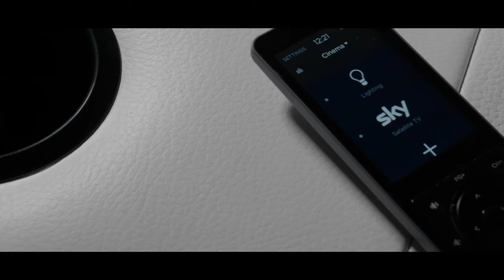Home Cinema Installation Castle Eden, Durham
This cinema room features our ever-popular upholstered wall panels in a textured velvet finish with authentic backlit movie posters. We have colour changing LED lighting around the perimeter of the room as well behind the projector screen which creates an awesome floating effect. We have two rows of reclining cinema seats finished in white leather with the second row sitting on a custom raised platform. To the rear of the room, we have some gorgeous bespoke cabinetry which makes up the bar area. This houses a mini drinks fridge with two additional cupboards which are finished in the same fabric as the padded walls. On the games side of the room, we replaced carpet with solid wood flooring to support the pool table as well as create a subtle separation between the two parts of the room.